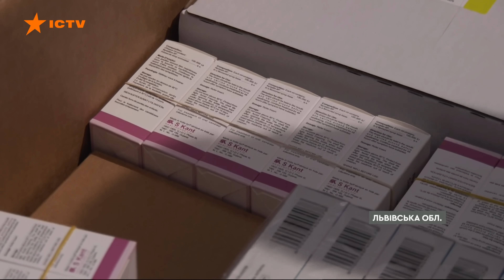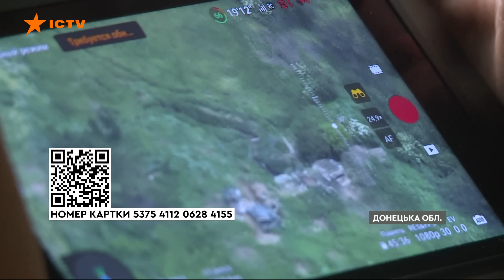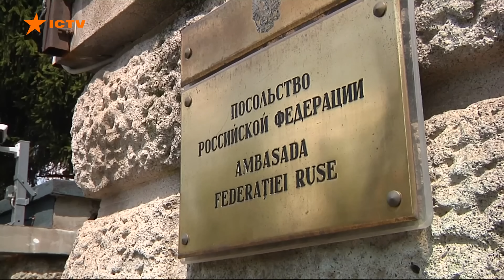Новини Факти ICTV - випуск новин за 07:00 (09.06.2023)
У новому випуску програми Факти ICTV для Єдиних новин дивіться:

🟠 До Одеської затоки прибиваються трупи загиблих тварин та майно людей із Херсонщини, які постраждали від російського екоциду, повідомляють місцеві жителі. Уламки меблів, двері, дахи будинків, а також міни.

🟠 На дні Каховської ГЕС могло бути багато небезпечних для здоров’я речовин. Через підрив дамби вони можуть опинитися у криницях та відкритих водоймах на підтопленій території, про це попереджає МОЗ.

🟠 Місто Умань на Черкащині знову опинилося під ракетним ударом. Російські ракети напередодні поцілили по промисловому об'єкту та автомийці, про це повідомив голова Черкаської ОВА Ігор Табурець.